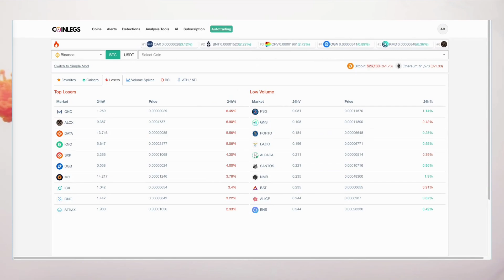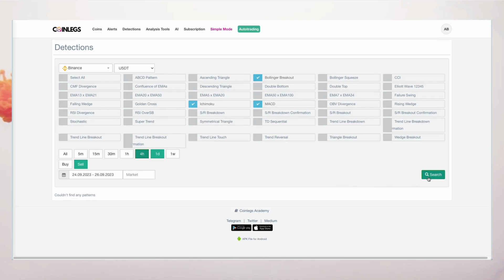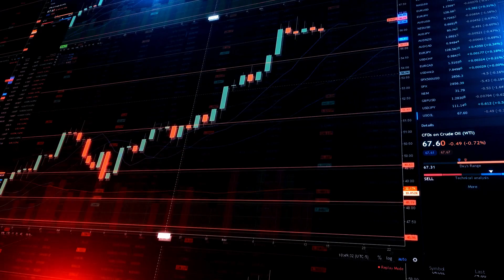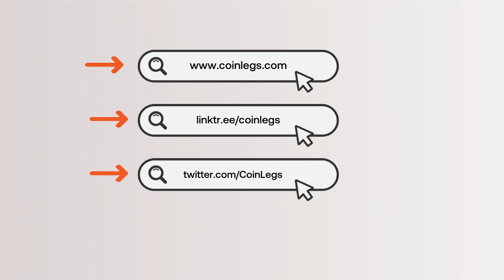CoinLegs 101: Crypto Detections / How To Benefit From Multiple Patterns?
Welcome to CoinLegs. In this video, we invite you to embark on a journey into the heart of crypto trading, as we unveil the power of CoinLegs Detections.

Our platform leverages cutting-edge Machine Learning and Big Data technology to provide you with an unparalleled trading experience. Say goodbye to the arduous task of individually analyzing cryptocurrencies; our algorithm does it all for you, devoid of human emotions, relying solely on mathematical precision.

Join us as we explore the rich array of tools and strategies in the Detections feature, supported by real-time analysis and insights. Whether you're a seasoned trader or new to the crypto scene, our user-friendly interface ensures that you stay ahead of the game.

Discover how to customize your trading strategies, track Buy and Sell signals, and delve into different timeframes to adapt to the ever-shifting market dynamics. We'll also show you how to assess the performance of these signals and explore specific strategies for individual coins within your portfolio.

CoinLegs is your key to navigating the volatile world of cryptocurrency trading with confidence.